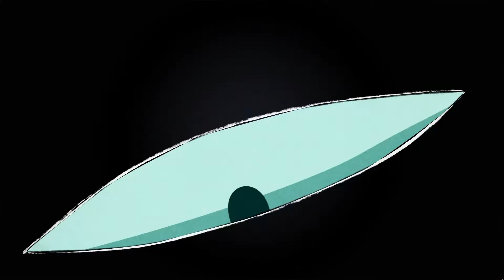CROWN TRICK | Der Trick mit der Krone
Name: Crown Trick
System: PC
Entwickler: NEXT Studios
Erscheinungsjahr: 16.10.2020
Genre: RPG